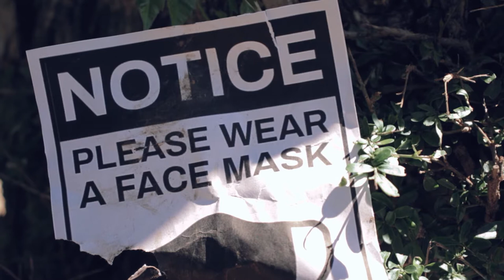PURGATORY (Pandemic Short Film)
A story of a man, who's trapped and alone, lost in a world that will seemingly never reform to its original state.

Filmed and Directed by: Brendan Wreay

Starring: Tyler Ray

Shot on: Cannon Rebel T5i

Edited in: Premiere Pro 2021

Sound Effects: All provided from Soundly Pro

This is my submission for project three for my film production class. We were tasked with shooting and editing a short film pertaining to how we felt during the pandemic.